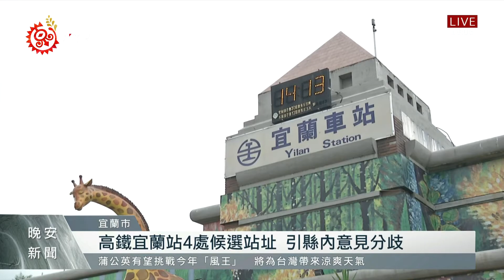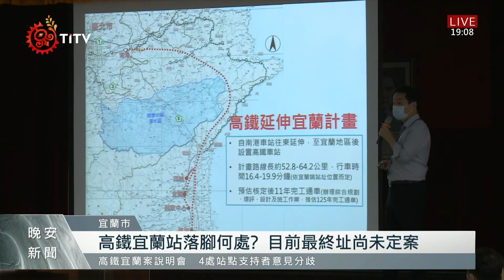高鐵宜蘭站落腳何處 4處候選站址引各方意見 2021-09-25 IPCF-TITV 原文會 原視新聞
高鐵宜蘭站到底要設在哪裡，現在交通部提出4種方案，分別是礁溪的四城站、縣政中心站以及原本就有台鐵車站的宜蘭站及羅東站。 不過站址議題在宜蘭縣內意見分歧，各區代表更不想放過這重要的交通資源。

根據交通部整理4處優劣，日前掀起爭議的礁溪四城站，是四處中建設成本最低、腹地廣大有利高鐵站特定區開發，但因離市中心較遠，預估載客運量也是最低。 而在縣政中心設站，則會遇到開發地容易淹水等問題，但開發效益卻比較高 。 至於原本就有車站的宜蘭跟羅東，都面臨周遭拆遷困難等問題，但相較其他區域，兩處周邊接駁功能都相對完善 。即使站址目前喬不攏，但各界還是達成儘早讓高鐵進駐的共識。

而宜蘭縣議員孫湯玉惠則提到，宜蘭縣內也有族人通勤北部上班，高鐵站更可望成為東部居民回鄉的交通樞紐，站址也影響未來花東交通發展，便捷性應是首要考慮方向。

但無論最終址落腳何處？多數民意代表認為，高鐵站的各項接駁跟交通規劃都要備齊，以免抹滅高鐵帶來便捷美意。